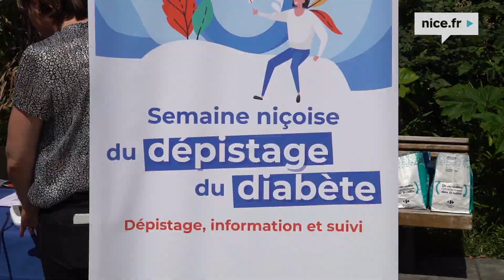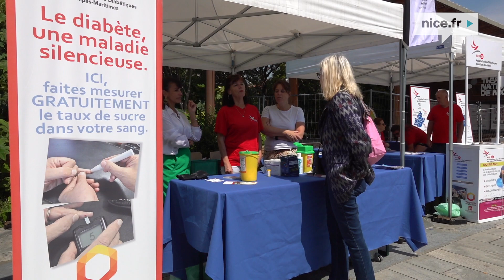Lancement de la semaine nationale de prévention du diabète 2023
Niçoises et Niçois, soyez acteurs de votre santé !
Une semaine pour s’informer et se faire tester dans tous les quartiers de Nice

En 2022, le diabète affectait près de 6% de la population française. Silencieuse, cette maladie est difficilement dépistée, de nombreux Français seraient prédiabétiques ou diabétiques sans le savoir.

À Nice, 30 % des Niçois de plus de 60 ans seraient diabétiques ou à risque. C’est donc une préoccupation majeure qui augmente de 5 % par an depuis 10 ans.

Face à ce constat, la Ville de Nice mène des actions spécifiques pour les populations les plus à risques avec des dépistages et un suivi personnalisé proposé en cas d’hyperglycémie pour sécuriser le parcours de soins et la bonne prise en charge du patient :

Se faire dépister tout au long de l’année

Depuis le mois de mars 2023, possibilité pour les Niçoises et les Niçois de réaliser une mesure glycémique au centre de vaccination municipal. Ce dispositif est accessible sur trois sites :

.     Nice Centre :  au centre de vaccination situé au 10 Rue Hancy du lundi au jeudi de 9h à 16H30 et le vendredi de 9h à 15h ;
.     Nice Ouest : au pôle santé des Moulins situé au 26 Avenue Martin Luther King, deux mercredis par mois de 14h30 à 16h ;
.     Nice Est : au centre social le Village à l’Ariane situé au jardin Lécuyer - Avenue Emile Ripert, deux mercredis par mois de 13h30 à 15h.

Durant la semaine nationale de prévention du diabète du 2 au 9 juin

®       Des actions d’information et de sensibilisation

Le thème de cette 12ème semaine nationale est « diabète et activité physique ». Le sport est l’un des piliers (avec notamment une alimentation saine et équilibrée) qui permet de prévenir l’apparition du diabète de type 2 et de stabiliser un diabète (type 1 ou 2) diagnostiqué.

®            Possibilité de faire mesurer sa glycémie et sa tension artérielle dans tous les quartiers de Nice
Centre de vaccination Hancy - 10 rue Hancy
Vendredi 2 juin de 9h à 15h
Lundi 5 juin de 9h à 16h30
Mardi 6 juin de 9h à 16h30
Mercredi 7 juin de 9h à 16h30
Jeudi 8 juin de 9h à 16h30
Vendredi 9 juin de 9h à 15h

Centre social des Moulins - 26 avenue Martin Luther King
Mardi 6 juin de 9h à 12h
Centre Social Le village (Ariane) - Jardin Lécuyer, avenue Emile Ripert
Mercredi 7 juin de 9h à 12h
Pôle social Roquebillière - 4 rue Jules Michel
Jeudi 8 juin de 9h à 12h